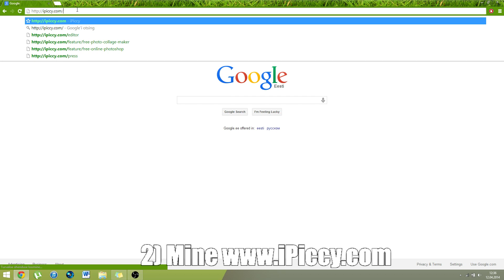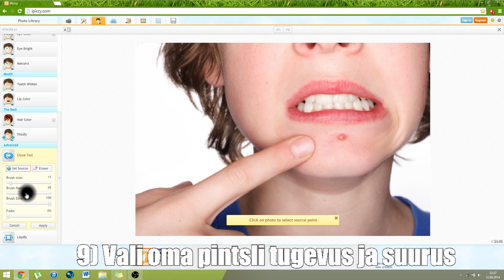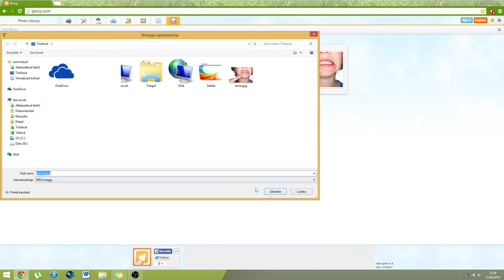Kuidas eemaldada punne/vistrikke fotodelt ?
Kasutasin iPiccyt sest paljudel ei ole Photoshopi :)

3) Vajuta 'Start Editing'
4) Vajuta 'Upload photo'
5) Seejärel vali pilt mida soovid töödelda
6) Vajuta hammasrattal ja siis 'Edit'
7) Vajuta kolmadal ikoonil (Retouch)
8) Keri alla kuni leiad valikust 'Clone tool'
9) Vali oma pintsli tugevus ja suurus
10) Esmalt vali koht kus ei ole punne/vistrikke
11) Seejärel mine hiirega punni peale
12) Vajuta, kuni punn/vistrik on kadunud ja nahk on ilusti ühtlane
13) Salvesta pilt vajutades 'Save' nuppu